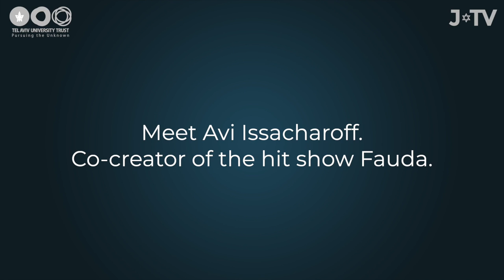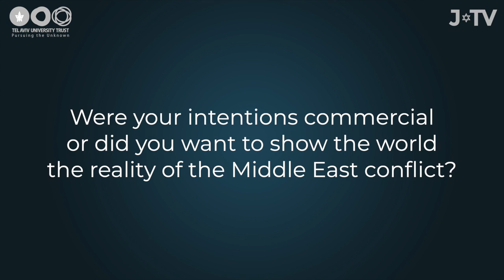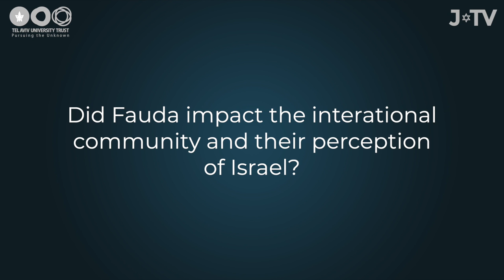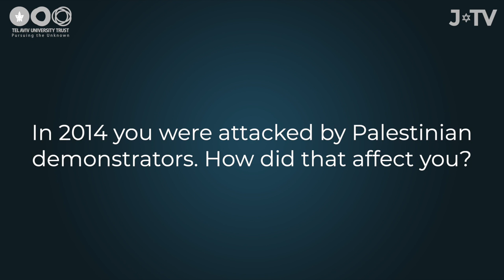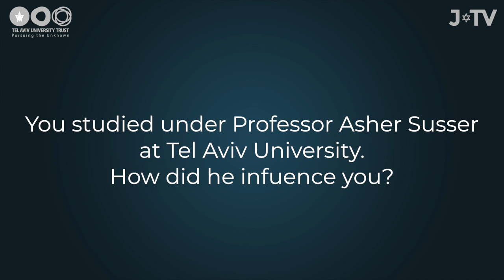Fauda Co-Creator Avi Issacharoff: The story behind the hit series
Meet the co author of the Netflix hit series - Fauda. With thanks to the Tel Aviv University Trust.